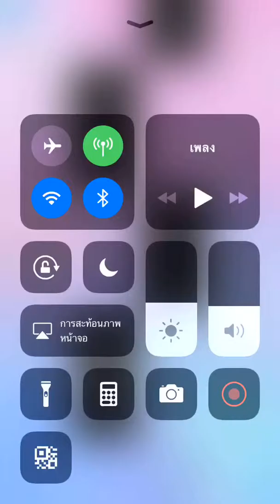Piano tiles 2 - Carnaval Op. 9 No. 14 (2004) thumb no revive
Real speed

1st lap: 4.4 TPS - 4.6 TPS - 4.73 TPS
3 crowns speed: 7.07 TPS